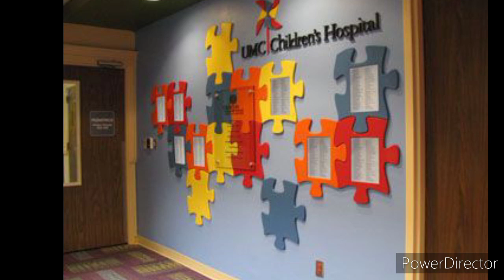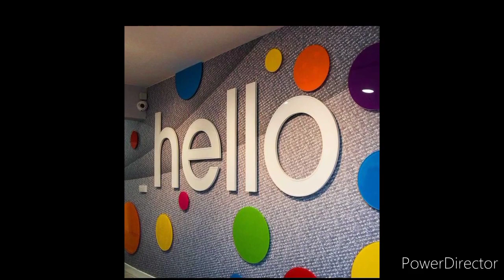Classroom 3D wall painting ideas/3D School decoration ideas/Wall painting with 3D design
Amazing 3D wall painting ideas with different Design..Super and easy creative school decorations ideas.